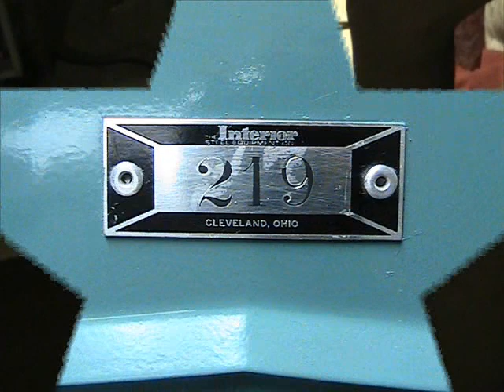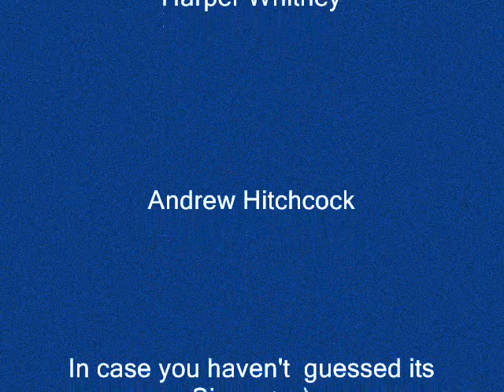SP Mystery Me